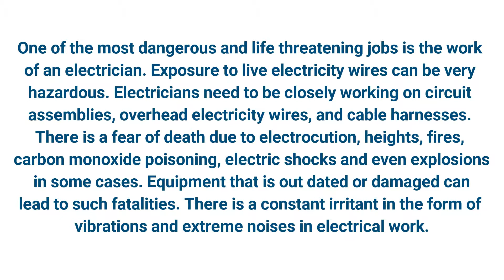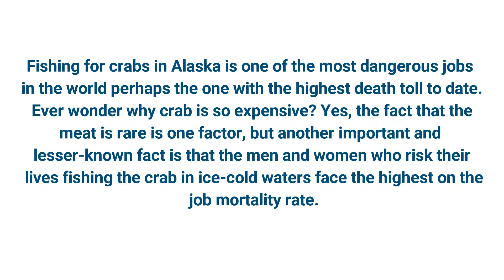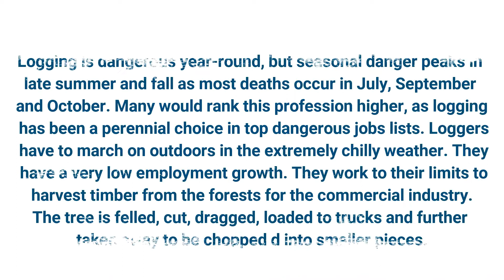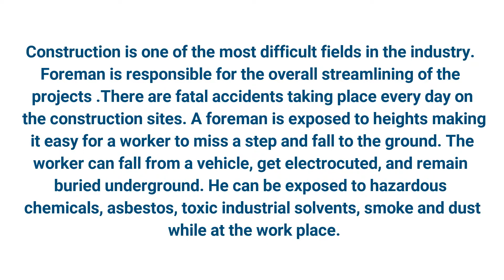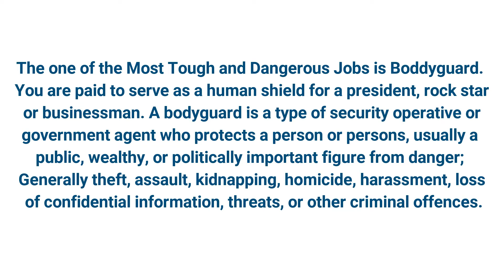Top 10 Most Tough and Dangerous Jobs in the world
Electrician

Communications-Tower Climbing

Firefighter

Fisherman

Truck Driver

Logging

Construction Site Foreman

Miner

Bodyguard

Painter